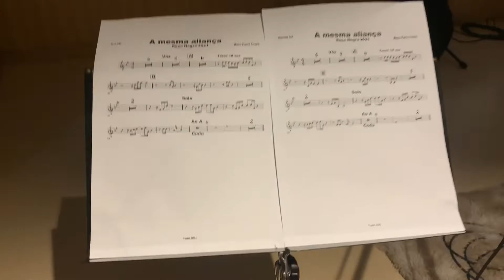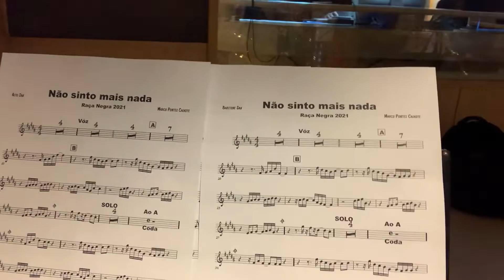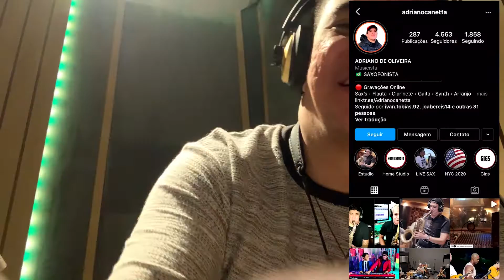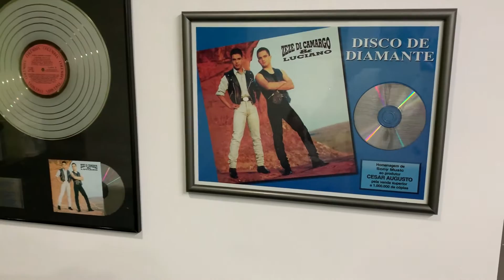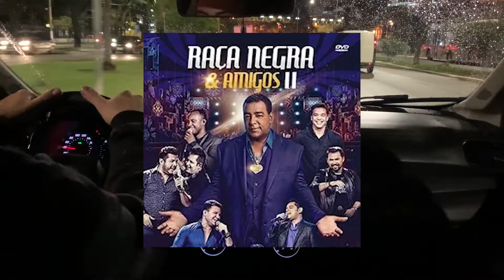Raça Negra 2021 - (Gravação de Metais)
Produção/ Arranjos: Marco Pontes Caixote
Trompete: Azeitona
Trompete: Mauro Boim
Trombone: Gó do Trombone
Sax tenor: Marcos França
Sax Alto/ Baritono: Adriano Canetta

Ebook + Playbacks
- 6 Passos para a Flexibilidades no saxofone

Ebook + Playbacks
- 7 Grupos Universais de Articulações para Saxofone

🎬 Other channels produced by Me / Outros Canais Produzidos por mim.

Aos fãs do Raça Negra, não sei nada aprofundado sobre este projeto 2021, só fui contratado pra gravar (trabalho de músico de estúdio), já que aqui neste canal mostro minha rotina como músico.

Então, realmente não sei nada além disto que estão vendo no vídeo, respeito e admiro muito a banda, e sempre fico feliz em ser convidada pra participar de seus trabalhos.
Agradeço os likes e inscrições no canal.